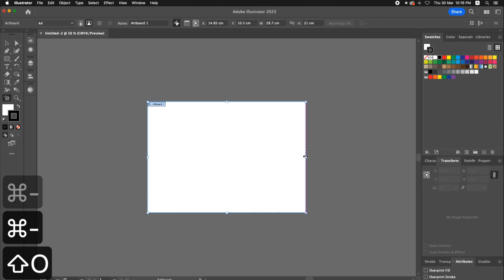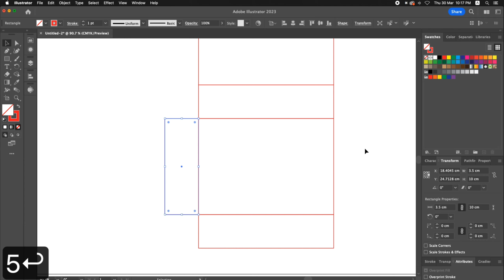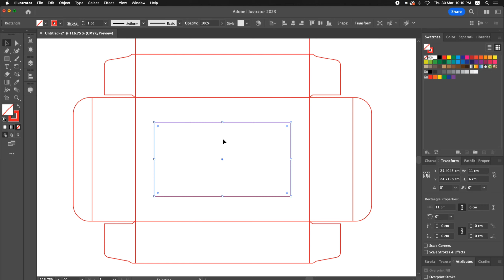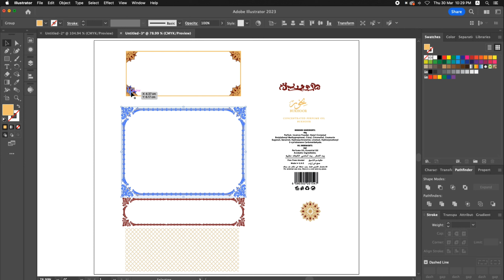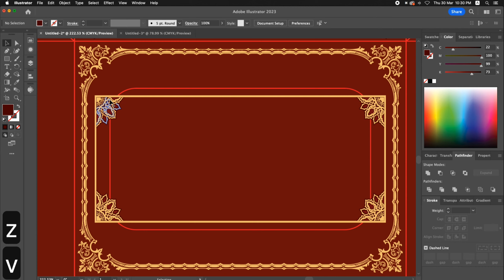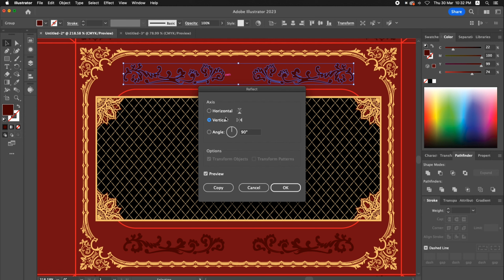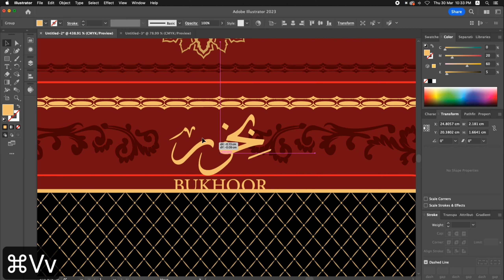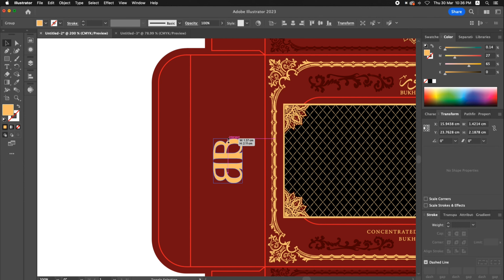How to Create Packaging Design (window box) in adobe illustrator 2023